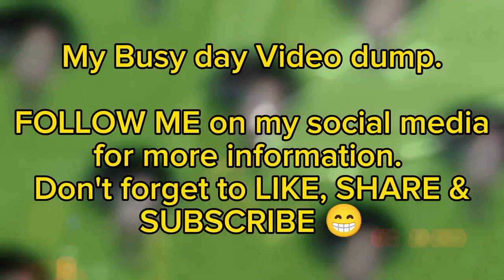DECEMBER'S SIDELINE DUMPED 2023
EVENTS AND DÉCOR MINI VLOG

🦋 PERSONAL BLOG = PATTY PATTY = PERSONAL BLOG 🦋

IF YOU WANT TO BE SHOUTOUT JUST COMMENT “⭐” AS MANY AS YOU CAN SO THAT I WILL NOTICE YOUR COMMENT I WILL CHOOSE 3 PERSONS TO BE SHOUTOUT. LOVE YOU ALL AND GODBLESS ~